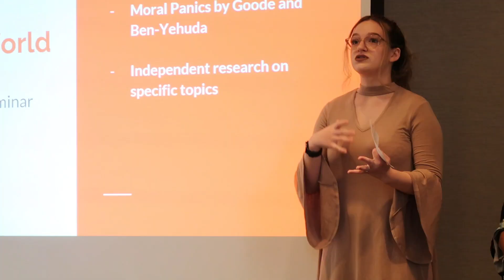Walking in Memphis with the Honors Program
The Honors Program got to travel to Memphis, TN for the Southern Regional Honors Council conference where they presented on a variety of topics and got to explore the city. Check out the video of their adventures! Where will Catawba take you?